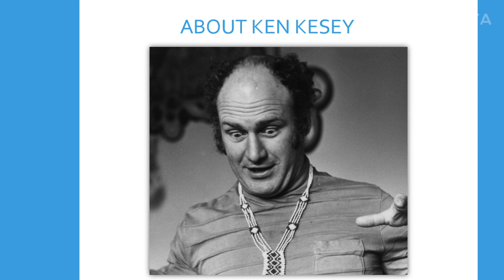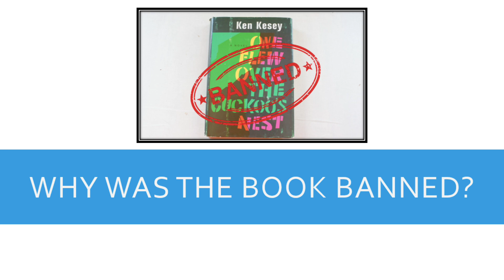Book Report Presentation